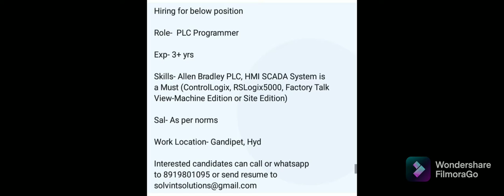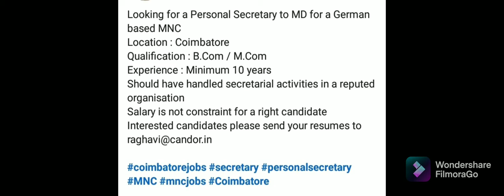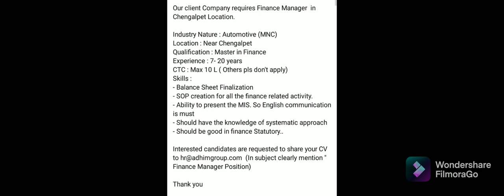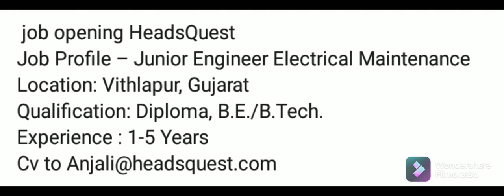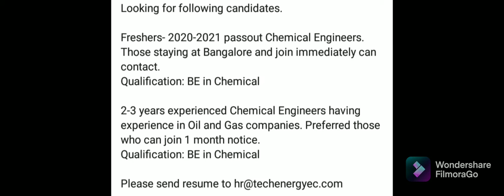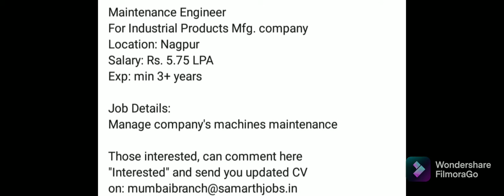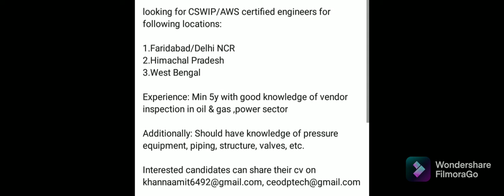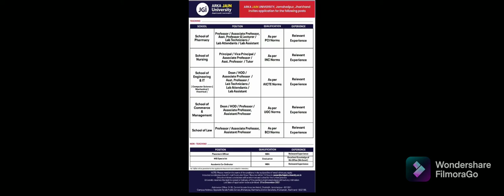Trending Mems updates 21/12/2021